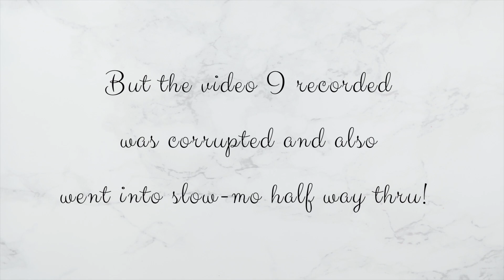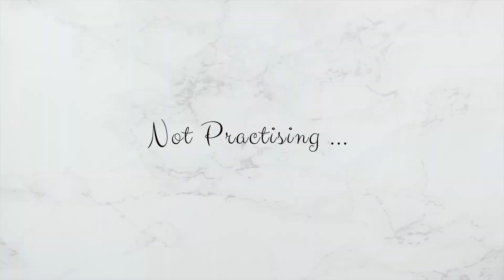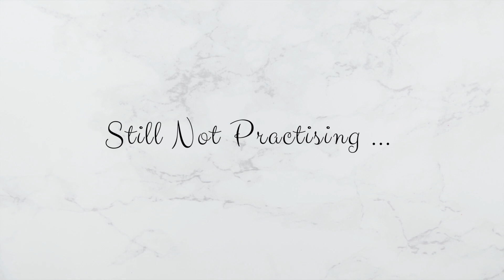Day5 & 6 Professional Violinist in Hilary Hahn's 100DaysofPractice Challenge | Practice with Me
Day 5 nearly didn't happen! And the video file (which got corrupted) wouldn't upload for the longest time but I managed to rescue a little of the footage. I'm proud that I persevered and kept the momentum going but I'm seriously behind with my upload schedule now!

Day 6 - I teach you all how to Not Practise like a Pro! You might want to skip forwards to the actual Practise part! Timsestamps below:

00:00 Day 5 Dodgy footage
01:30 Day 6 Not Practising - Freddie's Flowers
02:27 Still Not Practising - Coffee Time!
03:19 Finally Practising!!

I'm not sponsored by them but if you would like to get the same Freddies Flowers, I have a discount code for a free first box for the first 4 people who use it: *CocoA24* Enjoy!